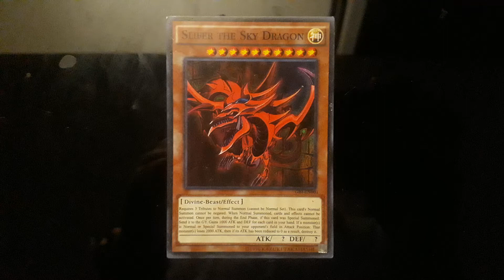Yu Gi Oh ! Slifer The Sky Dragon , Egyptian God Card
ULtimateCycLoneSLash
Date Recorded : Tuesday , 02 February 2021
Video recorded through Samsung Galaxy J5 Prime